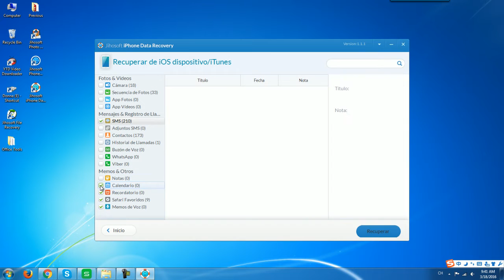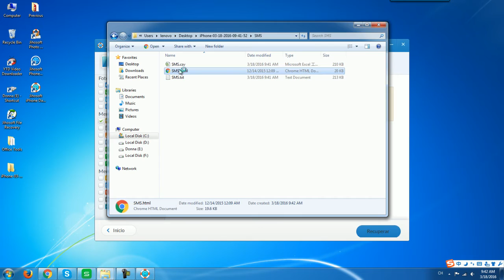Cómo Recuperar SMS Borrados desde el iPhone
Este video les muestra cómo utilizar Jihosoft Recuperación de Datos iPhone para recuperar SMS borrados desde el iPhone. Puede descargar el software aquí:

Si ha perdido algunos mensajes importantes después de la eliminación, la restauración iPhone, la actualización de iOS, el jailbreak o incluso un ataque de virus, puede utilizar este software para recuperar SMS borrados desde el iPhone 7, iPhone 6s (plus) / iPhone 6 (plus), iPhone 5s / 5 / 5c, iPhone 4s / 4, etc.